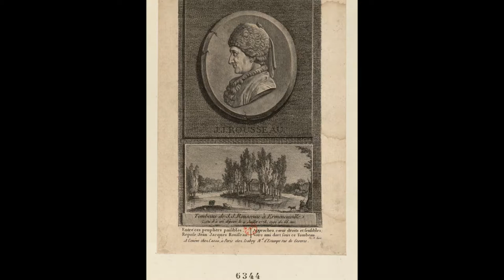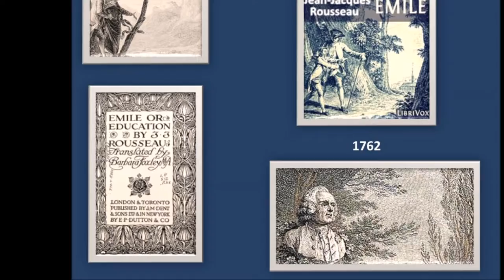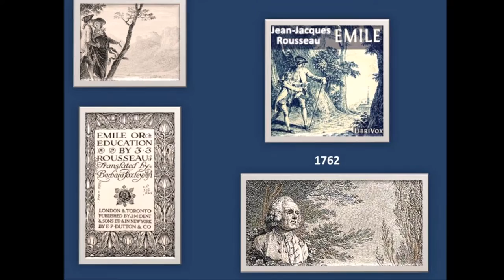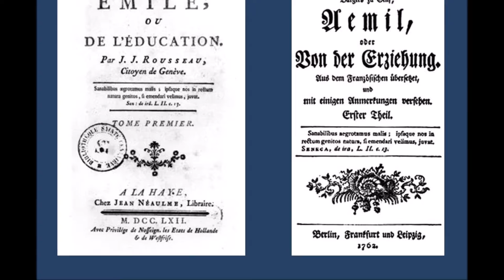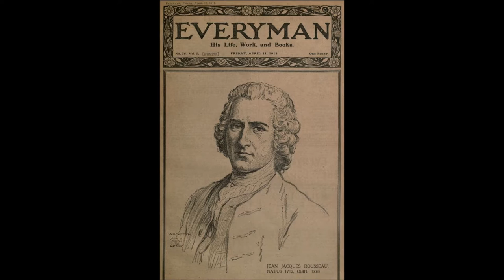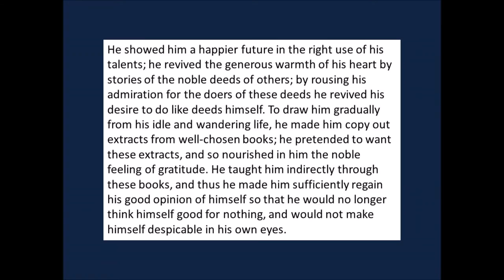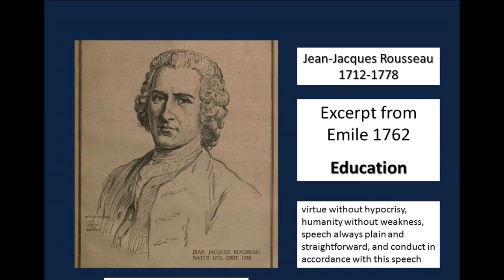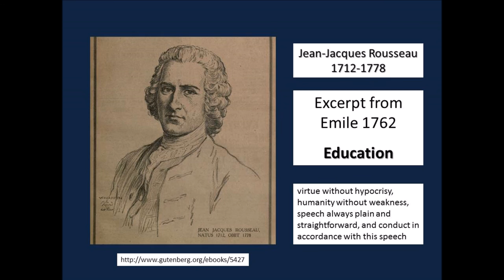Emile by Rousseau 1762 excerpt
Jean-Jacques Rousseau wrote Emile in 1762. He described the process of education he would use if he were to bring up a child. He assigned himself tutor and as tutor he stayed with the young Emile from childhood until he handed him off to Sophy, his wife. This excerpt is the preamble to The Creed of a Savoyard Priest where he discussed inspiration and reason.